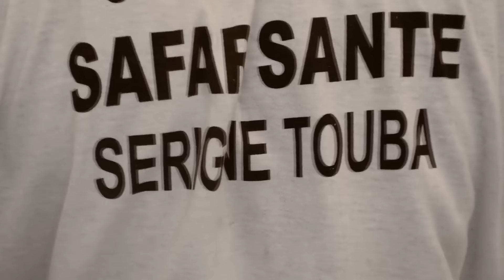Clip officiel Sindidi_Sokhna Zeynab Thiam_Jantu Njolloor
Nous avons l'immense plaisir de vous présenter le npouveau clip "Sindidi," une œuvre poétique et spirituelle, magnifiquement interprétée par Soxna Zeynab Thiam et le Firqa Jantu Njolloor. Ce poème, écrit par le vénéré Cheikh Ahmadou Bamba, résonne à travers les voix harmonieuses de nos artistes pour célébrer la foi et la dévotion.

Préparez-vous à être accompagné au grand Magal de Touba par cette mélodie céleste, où chaque note et chaque vers rappellent la profondeur des enseignements de Cheikh Ahmadou Bamba.